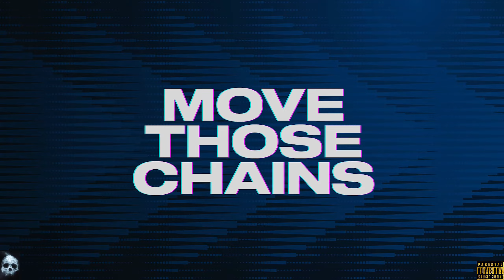COLTS 2023 SEASON - WEEK - 16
COLTS VS BENGALS - PS5 - FRANCHISE MODE